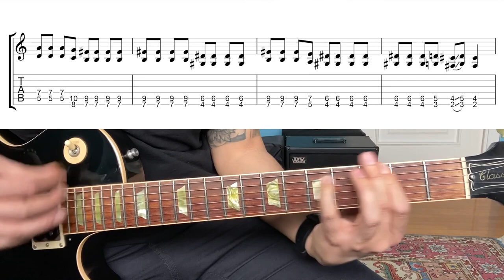Blood and Thunder - Mastodon (Guitar Lesson + Tab)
• tuning (low to high): EADGBE